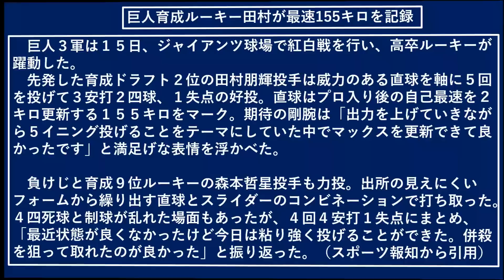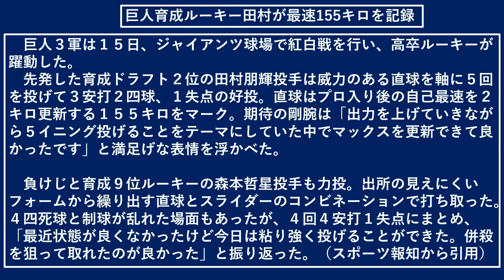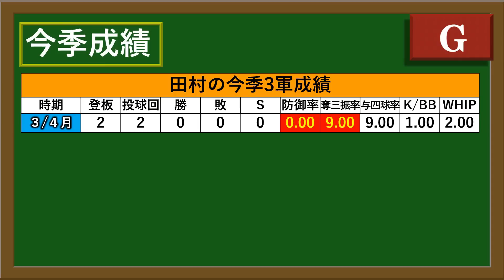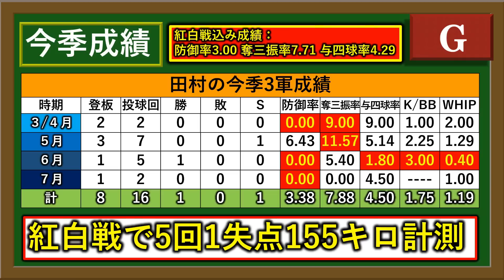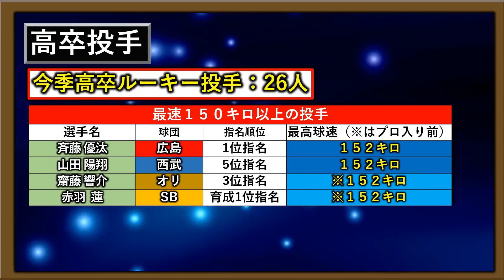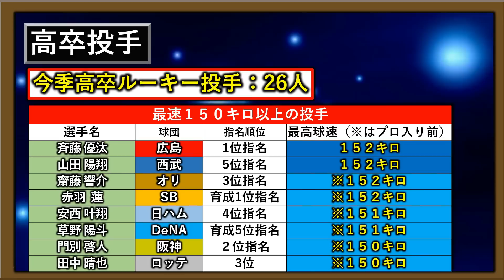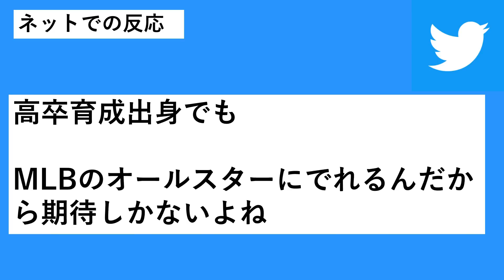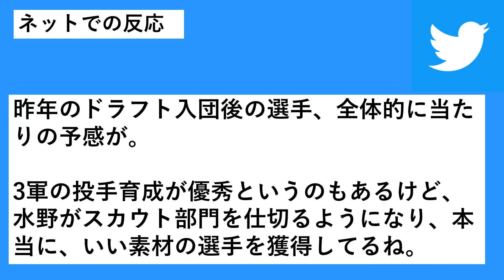【なぜ育成指名！？】巨人育成２位ルーキー『田村朋輝』がプロ入り後自己最速となる１５５キロを計測！育成ながら世代最速の球速を誇る１９歳右腕が逸材すぎる！？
0:00 冒頭
00:43 記事
2:12 選手紹介
5:12 成績
7:54 最高球速比較
10:33 ネットでの反応

【記事引用先】